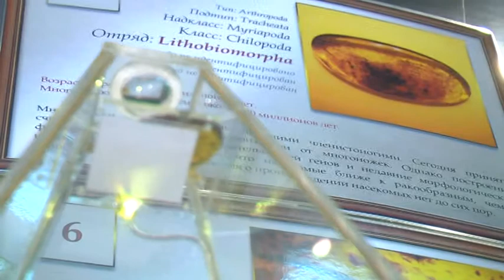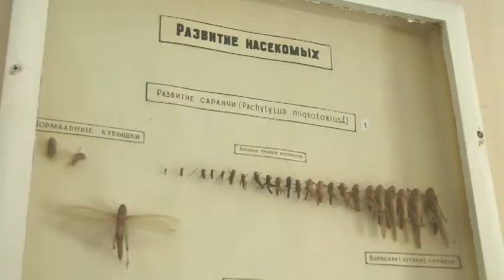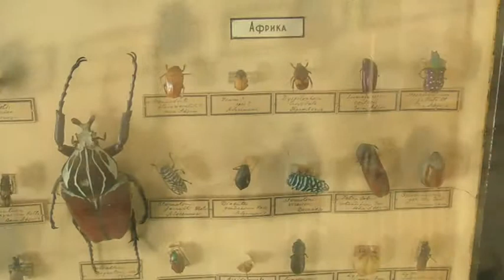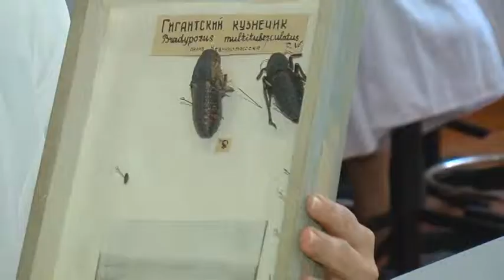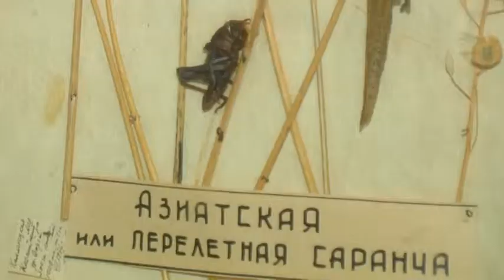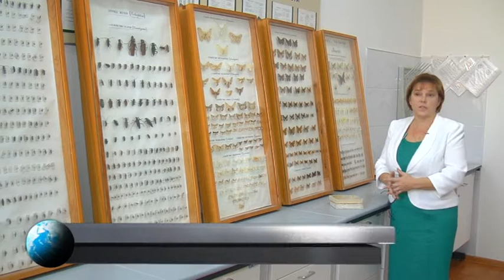Всё по науке - 2-й выпуск